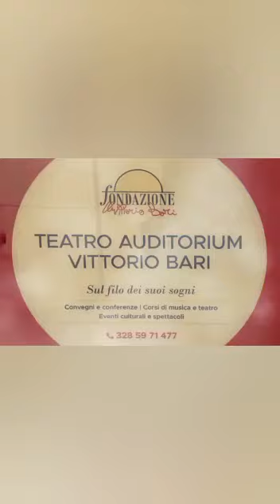Scenari diVersi 📚 immagini